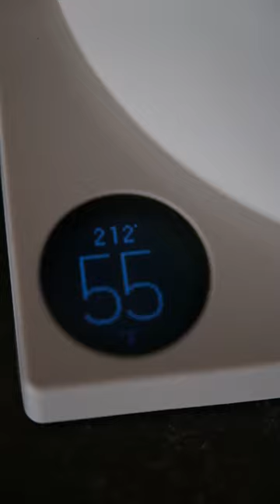Coffee Lofi: Aeropress workflow with Fellow Stagg EKG Kettle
Too many things were going on in the kitchen when I filmed this, and there was way too much background noise.